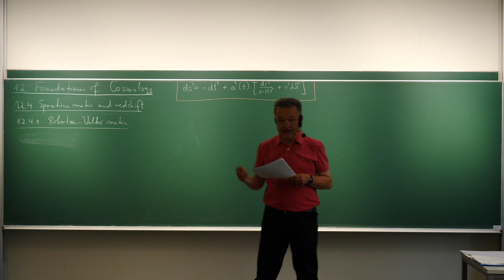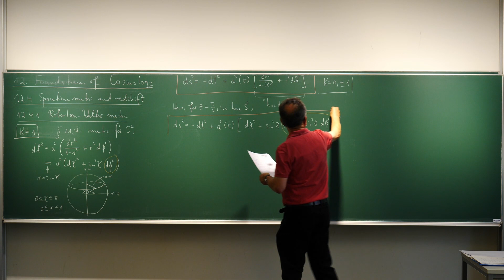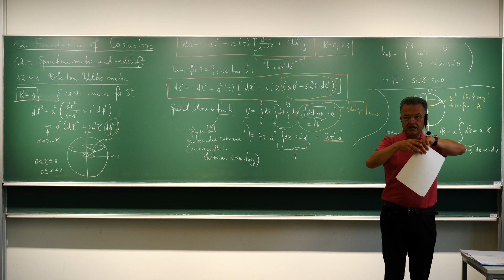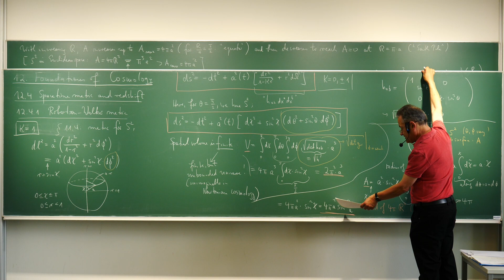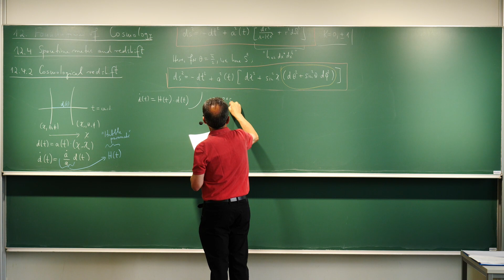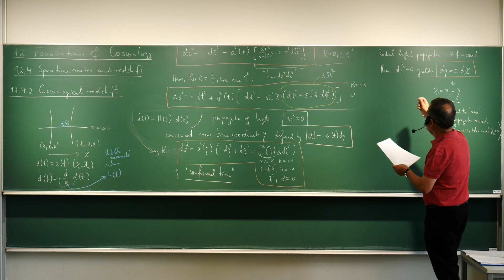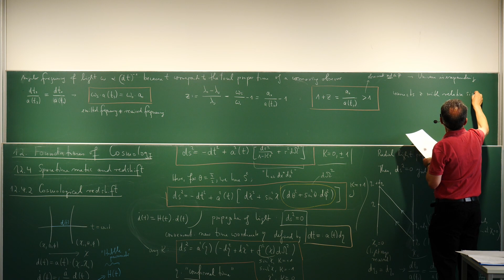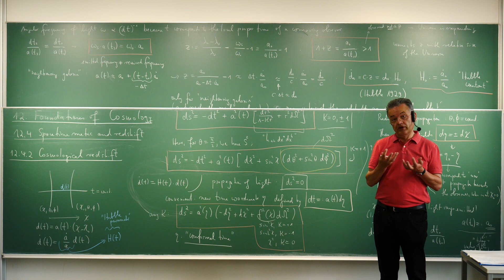12.4.1 - 2. Robertson–Walker metric (cont'd) and cosmological redshift. Claus Kiefer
Relativity and Cosmology II at the University of Cologne in summer term 2021 [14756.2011]

Lecturer: Prof. Dr. Claus Kiefer

Relativitätstheorie und Kosmologie II an der Universität zu Köln im Sommersemester 2021 [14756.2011]

00:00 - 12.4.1. Robertson–Walker metric (cont'd)
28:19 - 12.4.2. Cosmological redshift